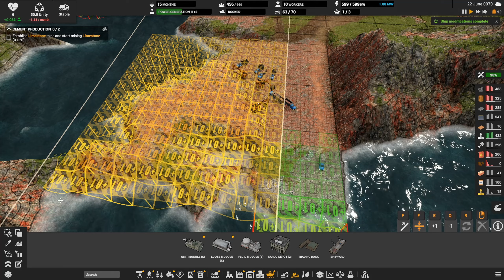Starting Oil Processing! Let's Play Captain of Industry s05 e19